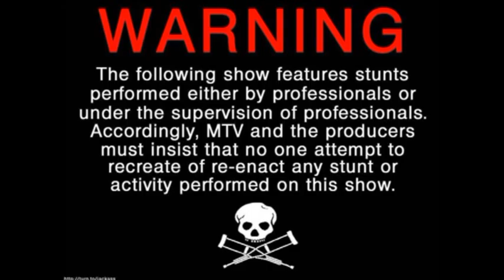Jackass Intro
Gaming intro!! :D